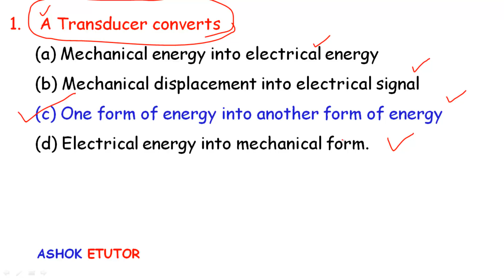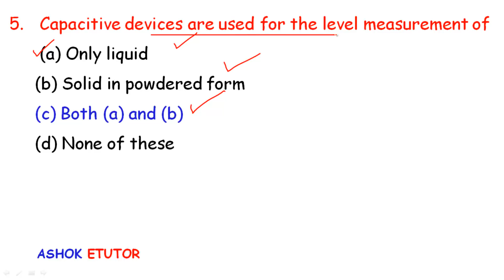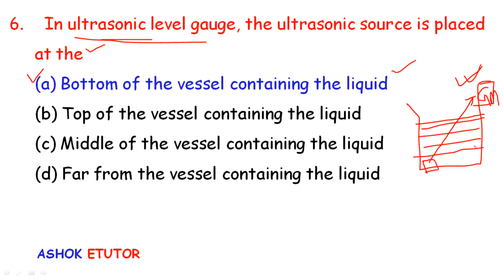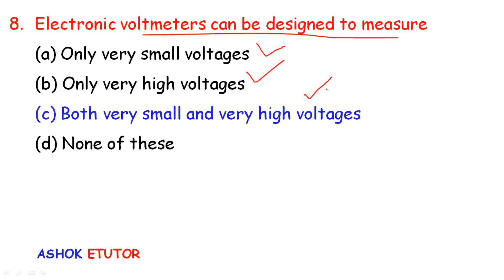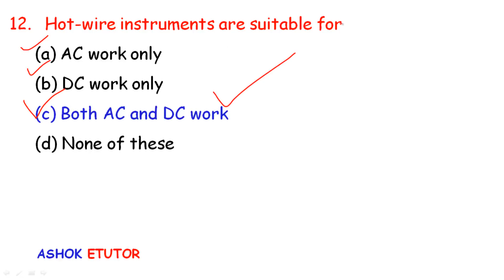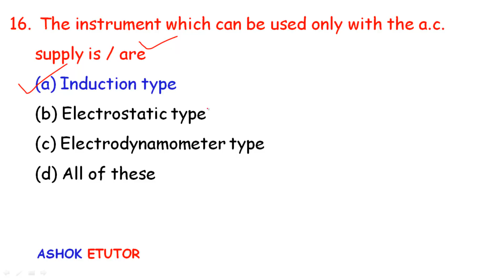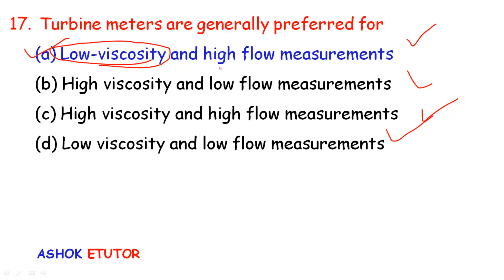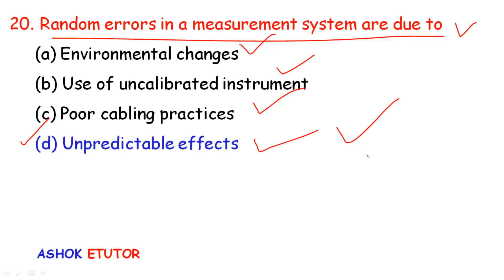Instrumentation Measurement Interview Objective Question and answer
Instrumentation Measurement Interview Objective Question and answer || Instrumentation Interview question and answer.